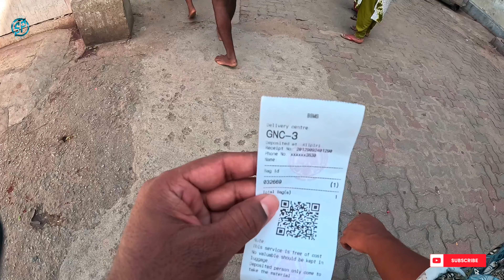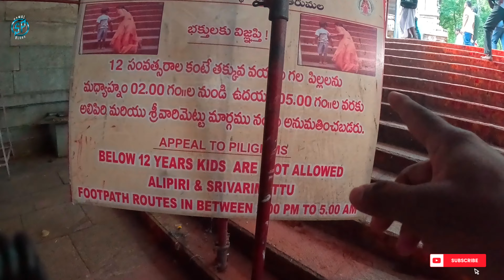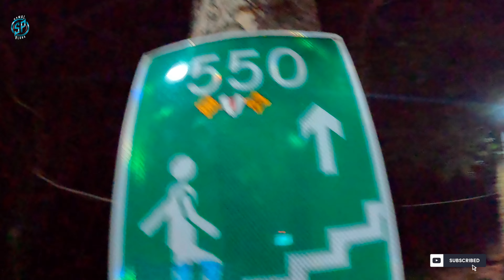Alipiri Mettu to Tirumala by Walk | 3550 Steps | kamalspvlogs|god